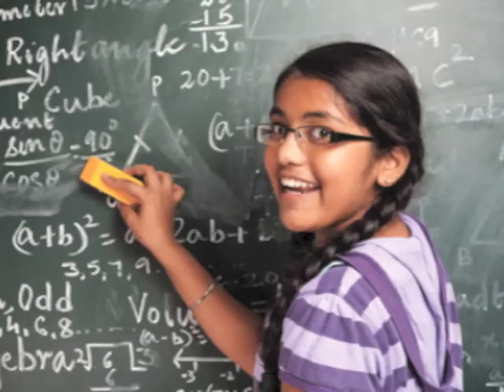JEI Learning Center